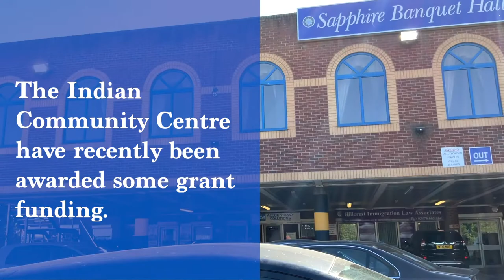How grant funding has helped the Indian community centre